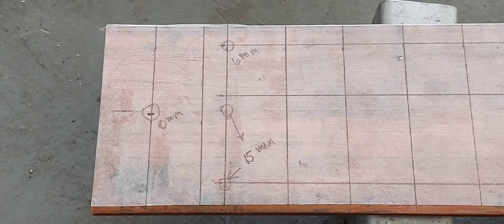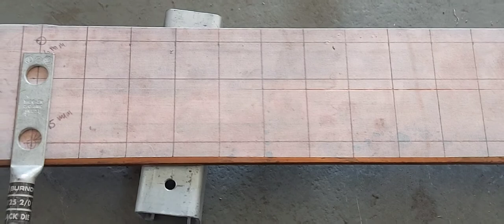How to make Grounding Busbar .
Little video about my life.. Join me on my journey..